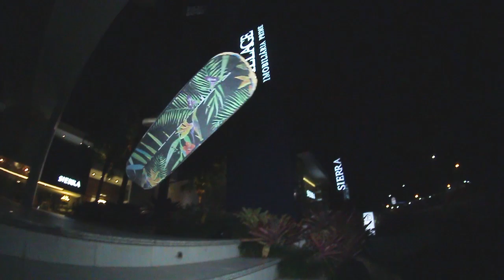WESLEY BORGES & MATHEUS BORGES WELCOME - BLU SKATE SHOP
A Blu, skate shop de Londrina (PR) está com o time na rua, trabalhando e crescendo. Os irmãos Borges chegam juntos no time: Wesley, o Moska, e Matheus são apresentados no vídeo.